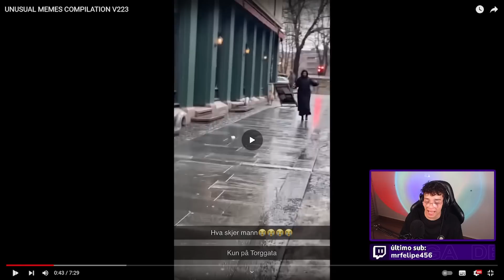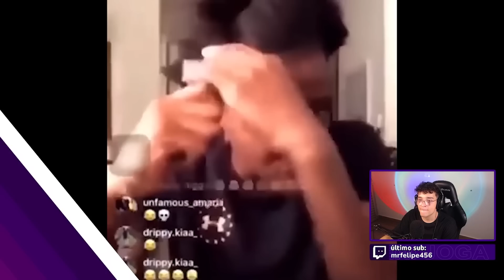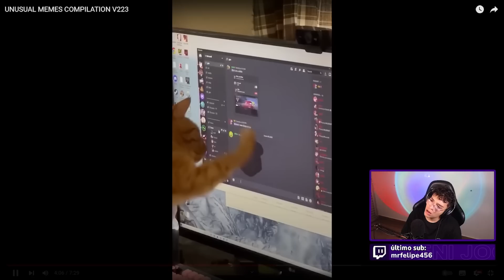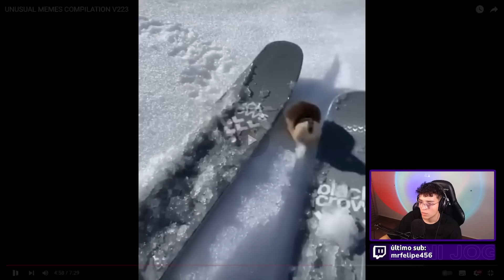Deni reage a UNUSUAL MEMES COMPILATION V223